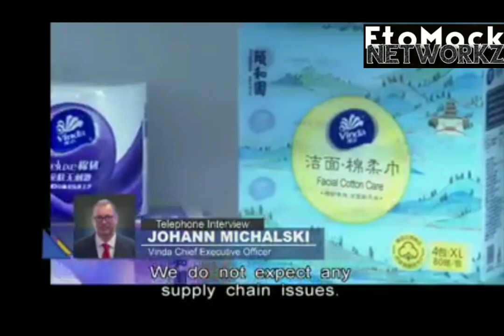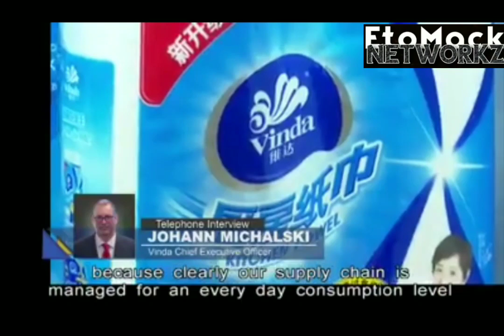PANIC BUYING No sign of ending because of Coronavirus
Panic buying shows no sign of ending as shoppers surge ...

with some shoppers urging the government to try to restore the public’s confidence. Those looking for cleaning supplies, tissue paper and dry goods again found only empty shelves in stores across the city on Friday as supermarkets waited on supplies. Some shoppers turned to buying ...

Politicians and supermarket chain representatives on Friday (Feb 7) called on shoppers to remain calm, saying Singapore has sufficient stocks of essential supplies and food. ... Under the Disease Outbreak Response System Condition or Dorscon, orange means the outbreak is deemed to ...

Authorities in China warned they faced a severe shortage of hospital beds and equipment needed to treat a growing number of patients stricken by the new coronavirus, as the death toll passed 560 on Thursday and cities far from the epicentre tightened their defenses.